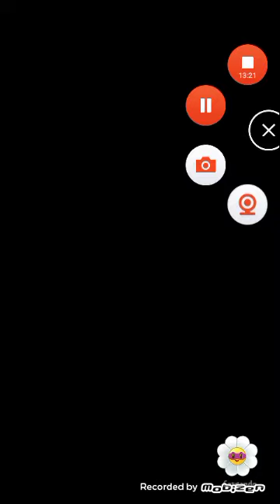PvZ héroes Caballero Nuel VS Zombidinfinito, bugalú Eléctrico VS Mordiscozilla Latinoamérica